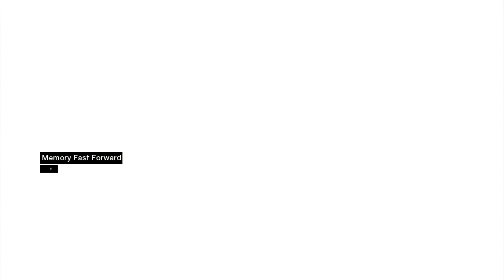Assassin's Creed Original - Part 6 Jerusalem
Let's play the original Assassin's Creed.
Desmond is captured by Abstergo and forced to use a machine called the Animus to explore Altaïr ibn-La'Ahad's memories during the time of the Third Crusade. Desmond begins to witness events after Altaïr breaks all three tenets of the Assassin Brotherhood while attempting to stop Robert de Sablé from taking a Piece of Eden. Al Mualim, the Brotherhood's leader, demotes Altaïr to Novice and tasks him with assassinating the nine Knights Templars, including de Sablé, to regain his former status.

The first Assassin's Creed introduced elements that would remain cornerstones of the rest of the series. The game attempts to create historical versions of Masyaf (the Brotherhood's location), Jerusalem, Acre and Damascus, and incorporates a number of documented historical figures into the story. The virtualized Animus system, free running, climbing, stealth, and parkour elements were all present in this title, as well as the initial formulation of the combat system. The player would have to complete a number of side quests before they would be able to obtain an assassin quest from a local Brotherhood guidemaster in each city, though future games would abandon this prerequisite.